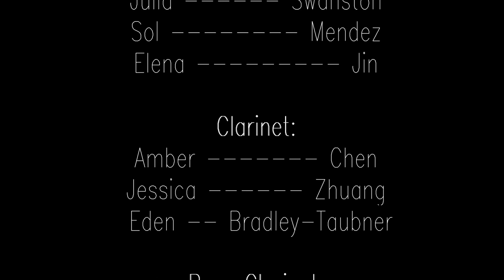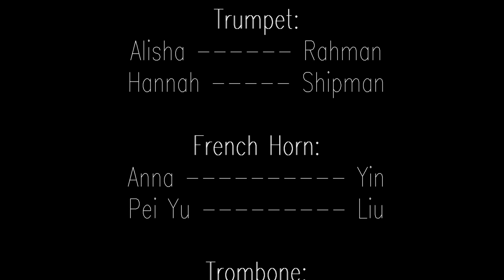Happy (Pharrell Williams) : Virtual Band Grandview Heights School (gr. 7-9)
When the school was closed a Grade 7 band student asked to create a virtual band and record a song. Here it is for your listening pleasure... enjoy and stay happy!!

Grandview Heights Band 2020